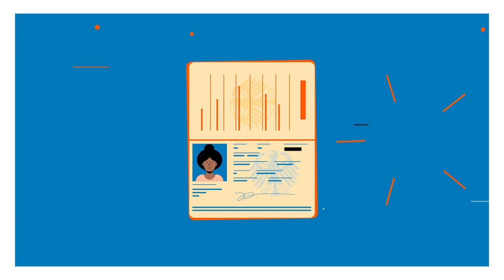Für alle Fälle kurz erklärt: Was gehört ins Notgepäck?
Wenn es in den Urlaub geht, wissen viele Menschen ganz genau, was ins Reisegepäck gehört. Doch was passiert, wenn Sie Ihr Zuhause einmal ganz plötzlich verlassen müssen – zum Beispiel bei Hochwasser oder einem Hausbrand? Wir geben Ihnen Tipps für Ihr Notgepäck und Ihre Dokumentenmappe - damit Sie für alle Fälle vorbereitet sind!